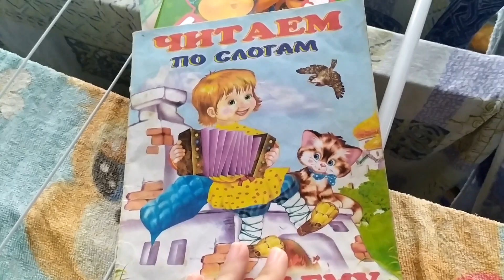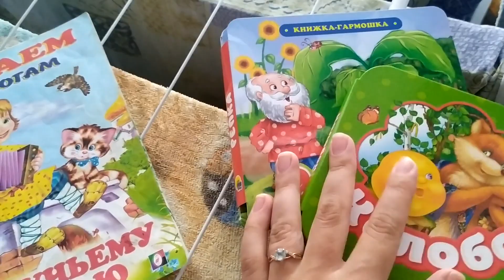ВЛОГ: Мотивация На Домашние Дела 17.06.21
КэшБэк сервис (возвращай часть средств от совершенных покупок)

Моя ссылка на AirBnB (дает скидку 2100 руб. на 1-ю поездку)